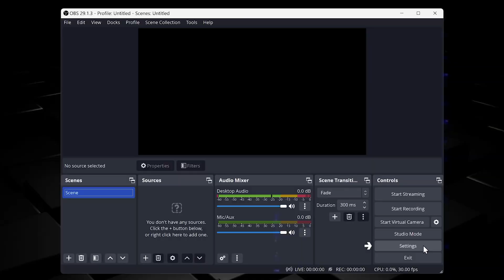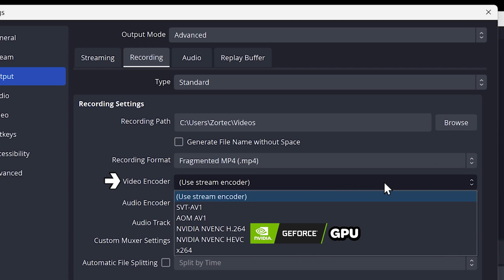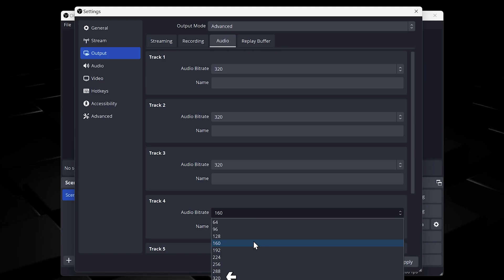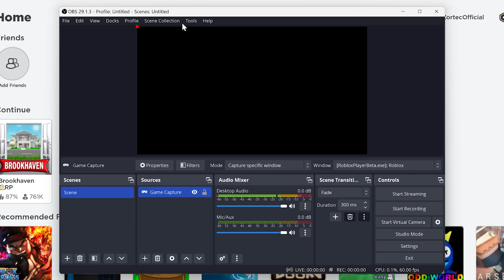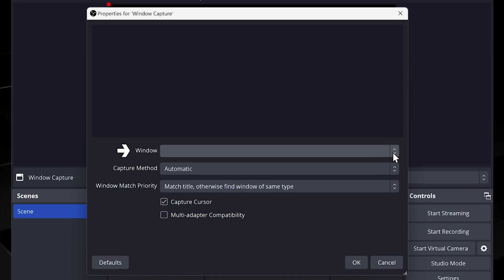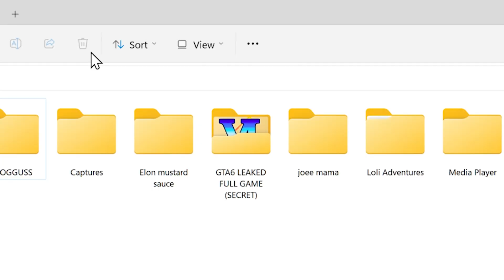🔴 How To Record ROBLOX With OBS (2026) | Record ROBLOX on PC (NO LAG) ✅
Today is how to record roblox with obs or how to use obs to record roblox so you know how to record roblox on pc. Whether it's how to record on roblox or how to record while playing roblox, this the right guide for you. In this you will learn how to record roblox on pc, we will show you how to record roblox on obs.

I really hope this video on how to record in roblox helps you, including fixing your roblox obs black screen or obs roblox black screen. Finally you will learn how to use obs studio to record screen roblox and how to record roblox. You could also use this for learning how to screen record on roblox. This is a guide on how to record on roblox pc. Hope you enjoy this obs studio roblox guide.

*🌐 SOCIALS*
*📩 BUSINESS / COLLABORATIONS*
*⌛ TIMESTAMPS*
0:00 Intro
0:08 Get Started
0:20 OBS Roblox Settings (OBS Settings for Roblox)
2:37 Importance of Good Mic & Best Budget Mic
3:01 OBS Video & Priority Settings
3:29 Auto Convert Fragmented MP4/MKV to MP4
3:35 Record Roblox using Game Capture (1st Method)
4:03 Roblox Game Capture Not Working / Black Screen FIX
4:25 Record Roblox using Window Capture (2nd Method)
5:10 If Roblox Doesn’t Fit Screen on OBS (Solution)
5:43 Find & Playback Roblox Recordings
6:02 Outro